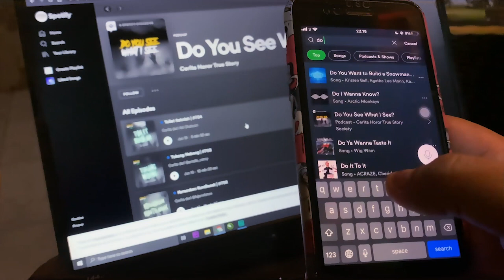KAMAR HOROR PESANTREN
HANTU SANTRI